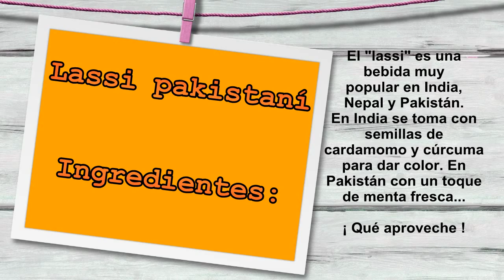Lassi pakistaní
El lassi de mango está ganando popularidad en todo el mundo, sobre todo en los paises donde hay una población notable de indues, paskistanís, nepalíes, malayos, etc. Lo podemos degustar con crema agria, yogur e incluso helado. Se sirve en un vaso alto con una pajita o un barquillo de galleta y decorado con frutos secos especialmente con pistacho triturados y canela en polvo.